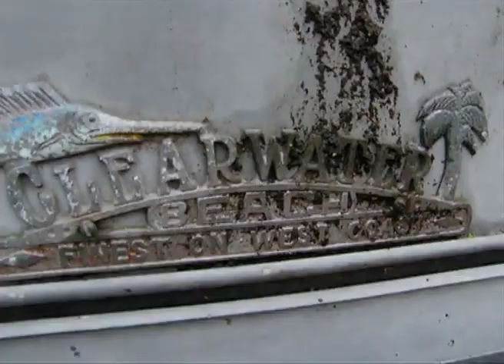The Norwegian Land Rover Collection Part 2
UK Land Rover enthusiasts John Craddock (of John Craddock Ltd) and Julian Gostling (of Exmoor Trim) have saved the collection of almost 100 Land Rovers and other collectable vehicles.